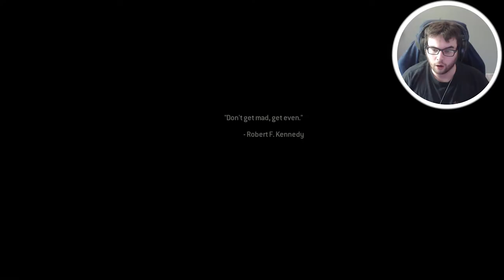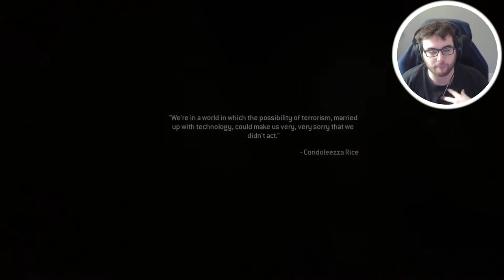Wolverines! - Modern Warfare 2 Campaign Remastered - Part 5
Modern Warfare 2 Campaign Remastered Walkthrough Gameplay includes campaign mission  of the Modern Warfare 2 Campaign Remastered Single Player Story Campaign for PS4 Pro, Xbox One X and PC. This Modern Warfare 2 Campaign Remastered Story Campaign Walkthrough will include the Full Game, full demo ending, and full demo walkthrough. Modern Warfare 2 Campaign Remastered Walkthrough will include my commentary, all missions, all chapters, all cinematics, all cut scenes, all story missions, all main missions, all DLC, all Single Player Campaign Missions and the Ending of course.